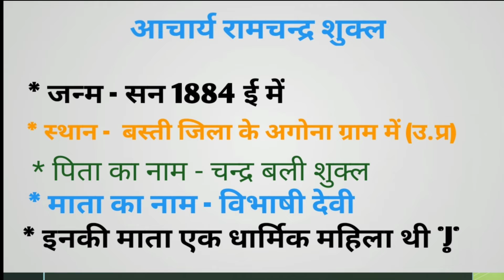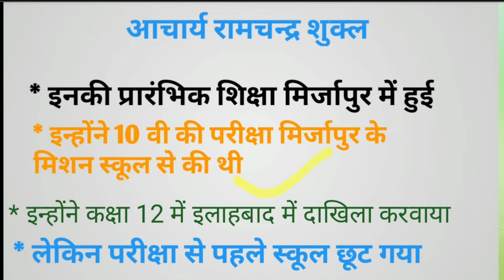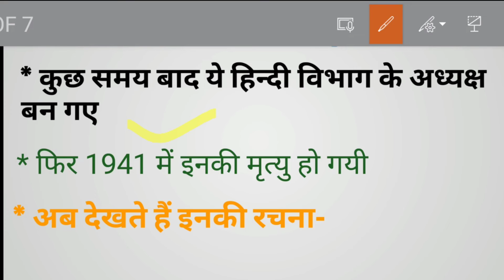Up board exam 10th बहुत महत्वपूर्ण जीवन परिचय